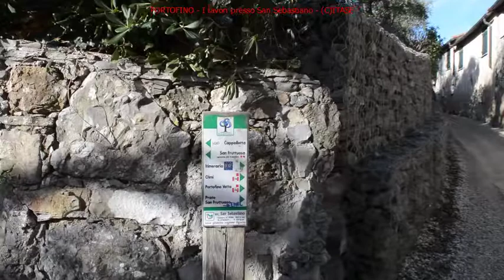Portofino deturpazione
Dopo la mareggiata del 30 Ottobre e il successivo crollo della strada a mare che collega Santa Margherita Ligure a Portofino si è reso necessario dare delle vie alternative ai residenti. Peccato che di chiaro in tutta questa faccenda vi sia poco e meno il senso a fare dei lavori che sembrano poco utili. Peggio ancora lo stupro ambientale di una delle aree protette e tutelate, il Parco Naturale del Monte di Portofino.
Il video incomincia con le riprese dell'elicottero che porta avanti e indietro del materiale. Pare che porti delle travi (o qualcosa del genere) che scarica in zona Paraggi, poi porta via degli altri oggetti. Sembra che faccia spoletta dalle zone di Nozarego.
Il video continua con le riprese dell'inutile scheletro di tubi che forma un'impalcatura creata per far passare dei mezzi a due ruote. Poi avanti si vede che il sentiero è stato cementificato per un bel pezzo, nel tratto che precede il Mulino del Gassetta arrivando da Nozarego. Dalle ultime notizie "sembra" (e lo sottolineo in quanto tutto in questa faccenda è molto torbido) che sia stato fatto fare da un privato. Allora c'è da chiedersi come il materiale sia stato portato lì senza che nessuno abbia chiesto per cosa fosse utilizzato, gli addetti ai lavori dovrebbero essere a conoscenza di cosa trasportano gli elicotteri che sorvolano il territorio e dei mezzi che entrano ed escono nel Parco ogni giorno. Ricordo che lì a fare i lavori c'era anche l'esercito, chi li ha messi a far passarelle e a cementificare sentieri? Forse mettersi a fare una passarella temporanea sulla strada mare per i motorini non era meglio? Meno costoso magari ...
Si termina con una panoramica dalla chiesa di San Sebastiano dove è stata allargata la curva e un corto tratto di stradina riposizionando un muretto 1 metro indietro.